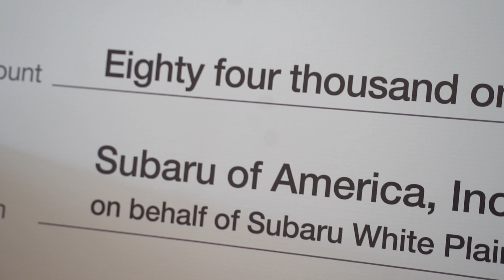2022 Subaru White Plains Share The Love Event Donation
Subaru White Plains, a proud member of The Premier Collection, remains committed to giving back to our customers and the communities we serve. Our recent donation made possible by the Subaru Share the Love Event, to Maria Fareri Children’s Hospital demonstrates this commitment to giving back and making a difference in children's lives. We are in awe of the amazing work that occurs at Westchester Medical Center today and every day.

Learn more about our partnership and Love Promise Commitment, either in-store or online at SubaruWhitePlains.com.